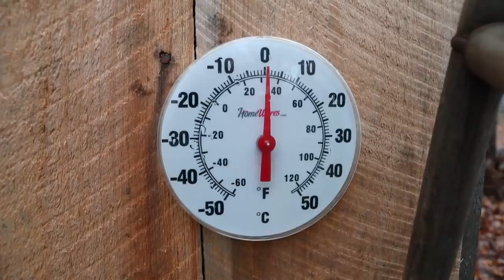Log Cabin Sauna Build Ep 2 | It's a Dog's Life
In Episode 2, I prepare the foundation of the sauna, peel and move logs for the log cabin build and explain how I square up the building. It's a dog's life as I take Cali, our golden retriever, for long walks through the forest, along a big river and swimming in the cold lake. I catch a fish for dinner and cook that fish in the following episode. This episode is full of drone footage from our walks and shows more of the property that the cabin sits on and how the bathhouse is situated in relation to the cabin. In the first snowfall of the year, sleet pounds down on the cabin while I'm working outside on the log sauna building.

My Mailing Address:
Barrie, Ontario
L4M 6E9
Canada